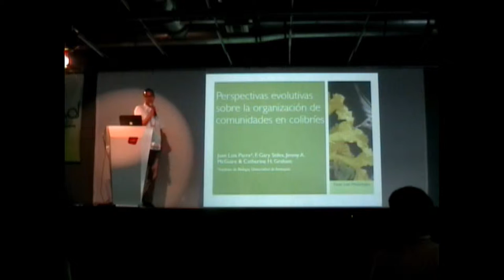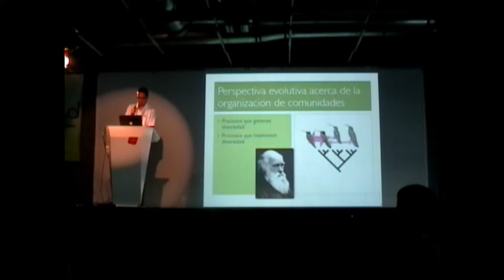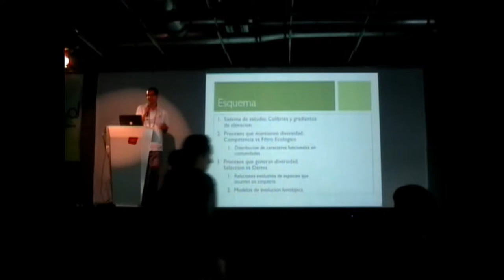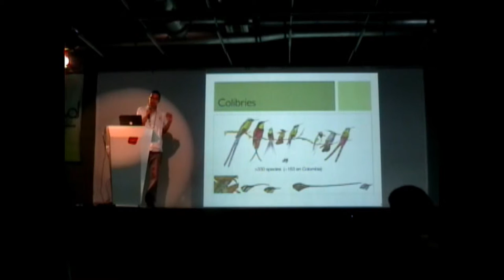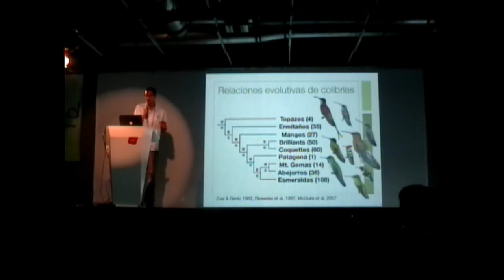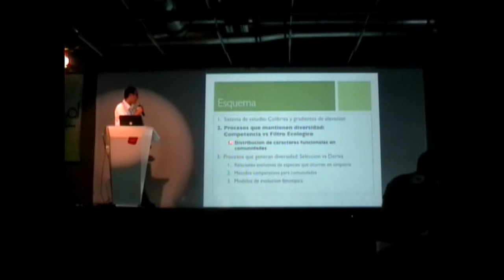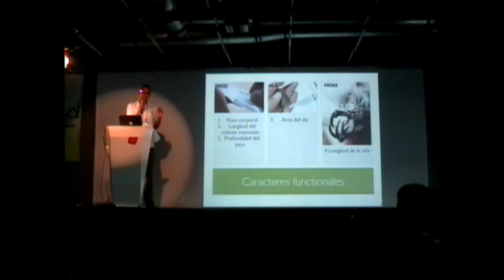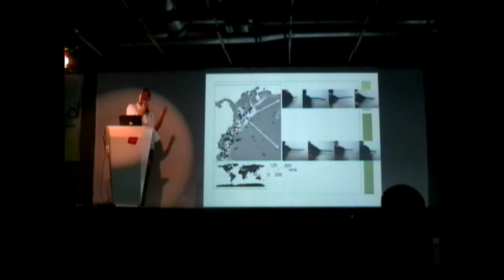III Simposio ColEvol - Juan Luis Parra (1/3)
Perspectivas evolutivas sobre la organización de comunidades de colobríes
Juan Luis Parra
State University of New York at Stony Brook -- Universidad de Antioquia